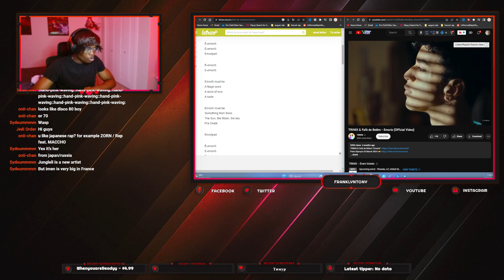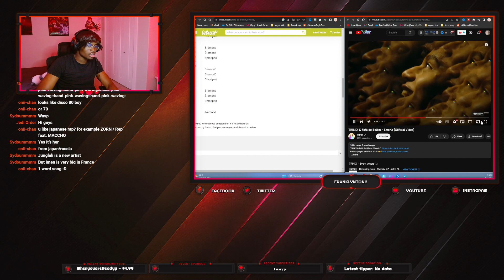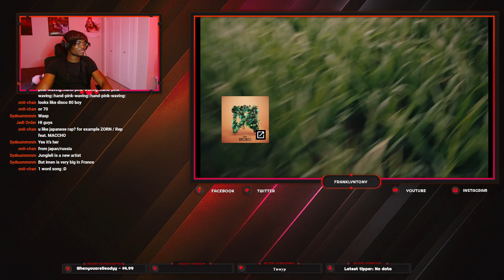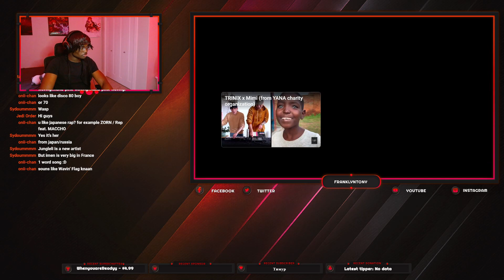TRINIX & Fafá de Belém - Emorio (Official Video) | REACTION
TRINIX & Fafá de Belém - Emorio (Official Video)

8Ksubs here we come

trinix trinix music pop remix pop trinix electro trinix trini tinix trinida trimix rodeo remix trinix remix emorio trinix & fafa de belém - emorio brazil music brésil musica musica brazilia brazilian music